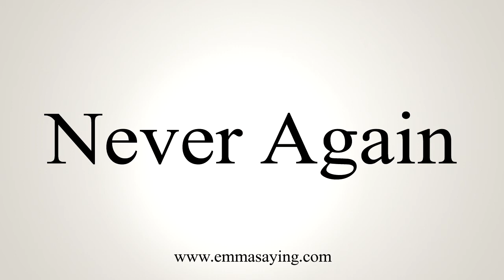How To Say Never Again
Learn how to say Never Again with EmmaSaying free pronunciation tutorials.